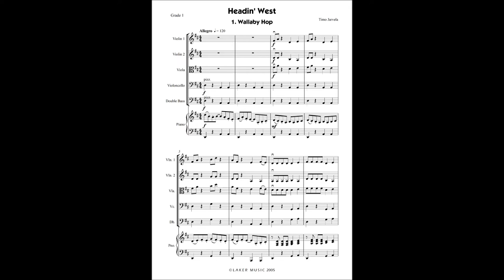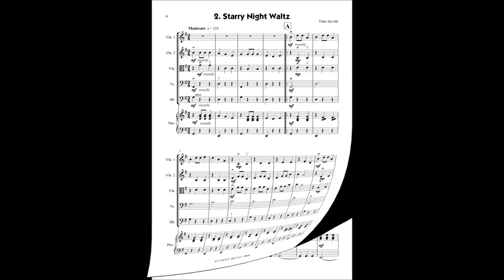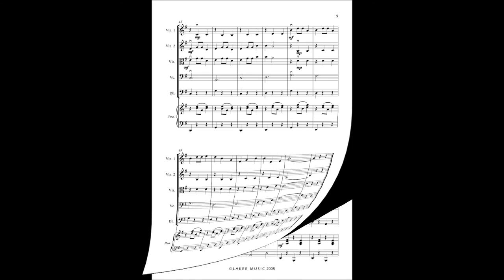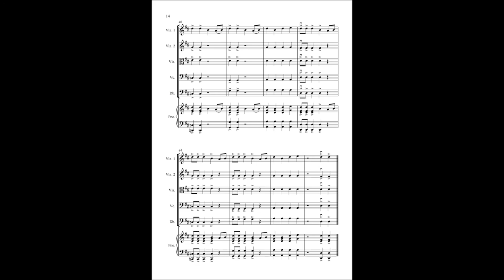Headin' West by Timo Jarvela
Laker Music - suppliers of educational music for student string orchestras /ensembles.

Headin' West
1. Wallaby Hop
2. Starry Night Waltz
3. Rodeo

Cat. No. LM 004

Level 1

Instrumentation: Violin 1, Violin 2, Viola/Violin 3, Cello, Bass, Piano (optional but recommended).